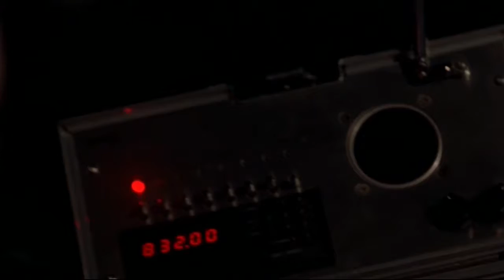The man drove the car down too quickly